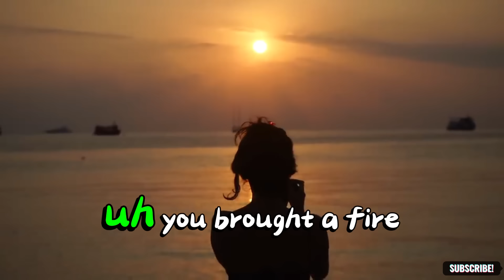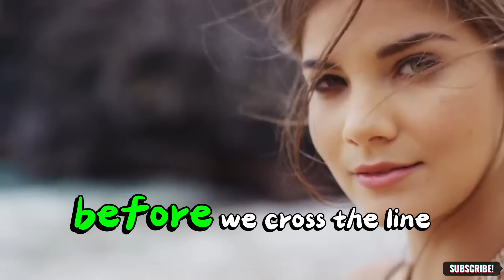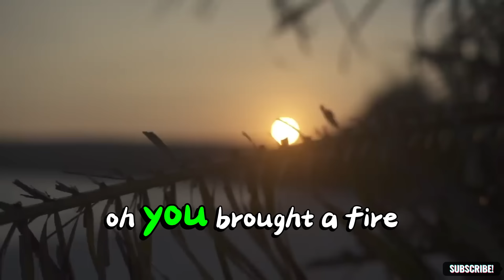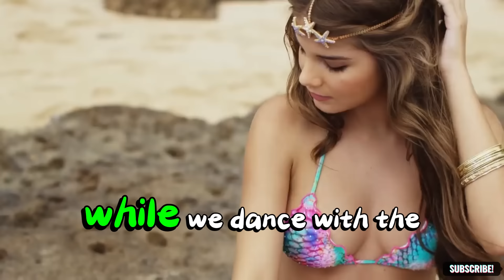Duke Dumont - Ocean Drive - [Lyrics] 2015